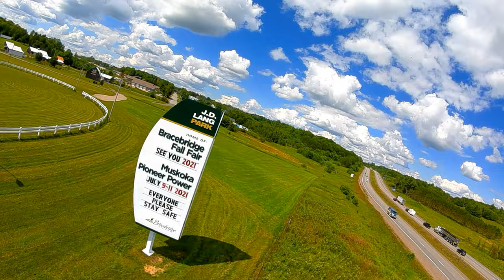Fair Grounds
Flying around the local fair grounds with the DJI FPV digital air unit 1080p 60fps on-board recording.